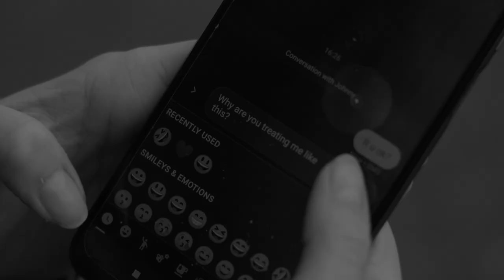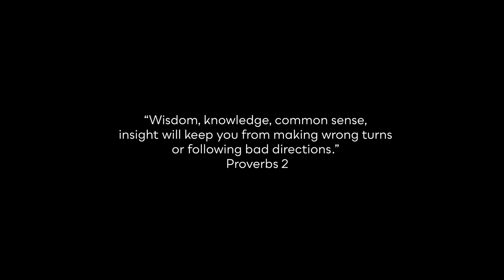The Thinker (Wrong Turns)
Rodin's famous sculpture, 'The Thinker' was envisaged as part of a much larger work. He was to be placed on or by 'The Gates of Hell'. He watches the scene, wrapped in contemplation. His body suggests an intense intellectual struggle. While the right arm supports the head deep in thought, the left hand is open, as if wanting to intervene.

“Wisdom, knowledge, common sense, insight will keep you from making wrong turns or following bad directions.” Proverbs 2

Joint Composer: Helen Sheppard

Video Awards:
Best Music Video; Rome Movie Awards
Finalist; Prague International Monthly Film Festival, Euro Video Song.
Semi-Finalist; Best Music Video Awards
Special Mention; London International Monthly Film Festival
Honorable Mention; Best Spiritual Music Video - High Tatras Film Festival
Official Selection; International Short Film Awards 2021.